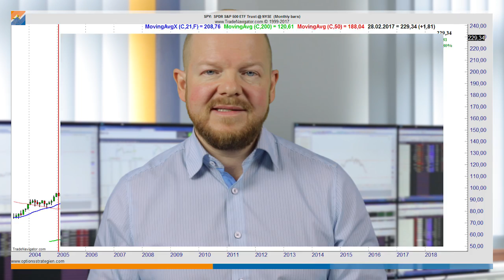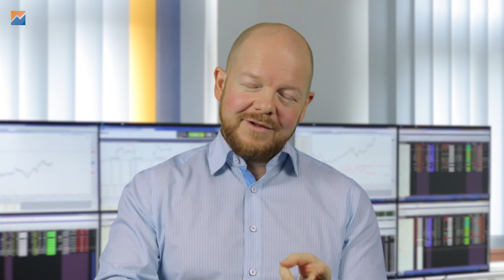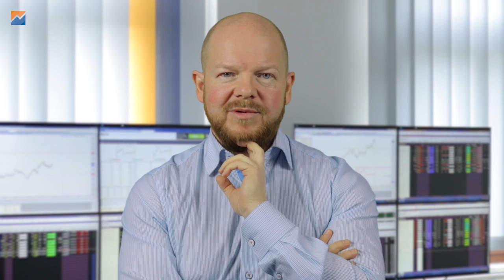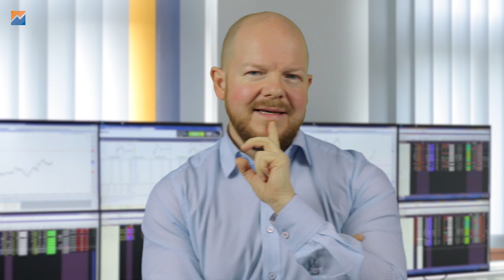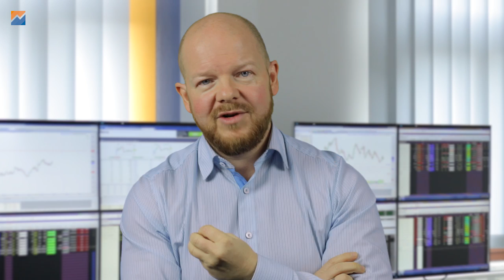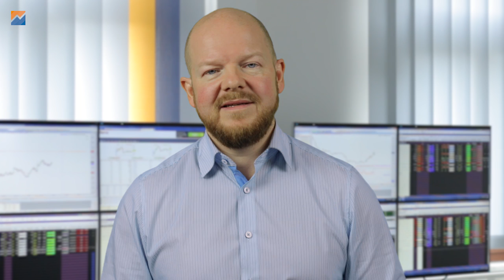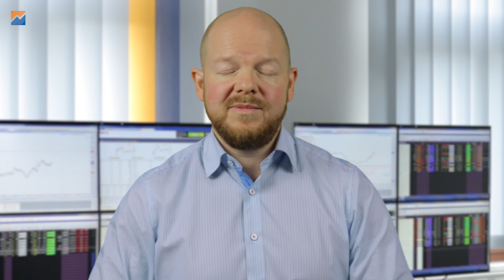Wie lange halte ich Trades & was bringt die vorzeitige Gewinnmitnahme?